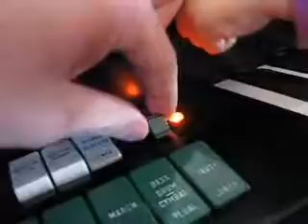Jaycee (my niece) making music and dancing (Jasons World)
Well its not often ill show things like this but its to cute not to